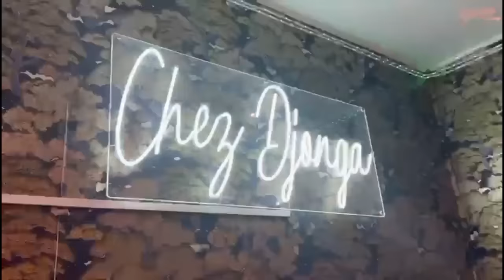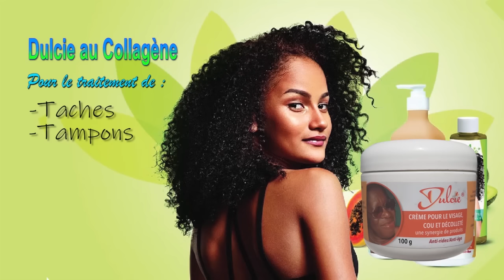ARRESTATION YA MARIA NTUMBA PASTEUR WALESA AYE NA BA PLAINTE MUSUSU CONTRE MARIA NTUMBA